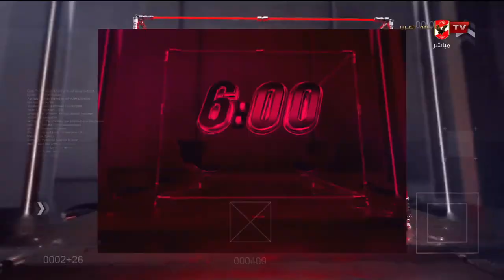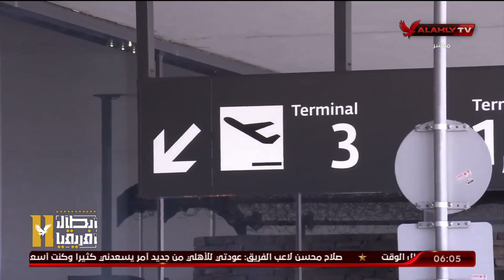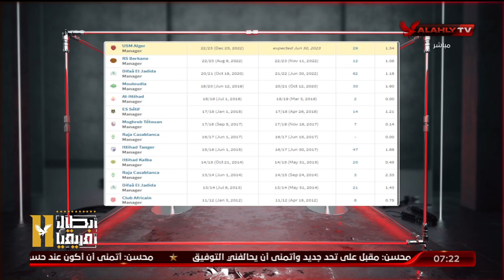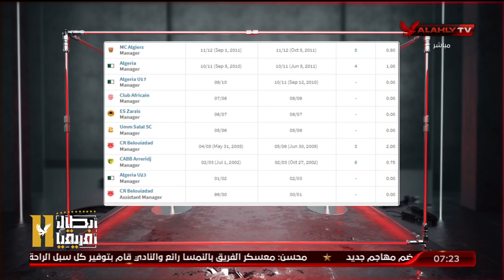حلقة السادسة كاملة | 6-9-2023